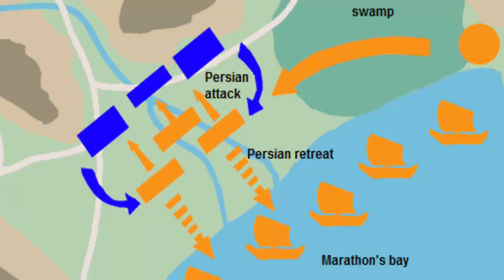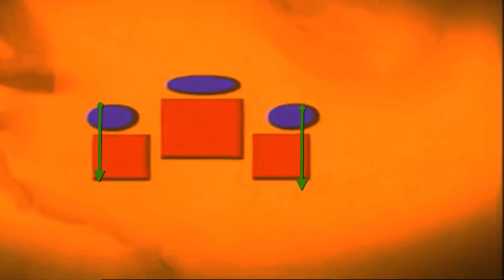Maratonska Bitka - ATINA VS PERSIJA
KingHyenX - Epic Trailer Music

The Witcher 3 - Geralt of Rivia (Ansia Orchestra Lite Cover)

IZECOLD - Swiggity